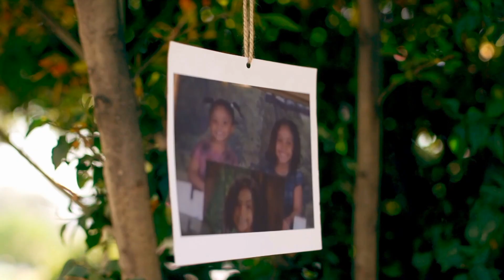JAMIE FOXX RIBBON CUT TERRELL TX, 2023